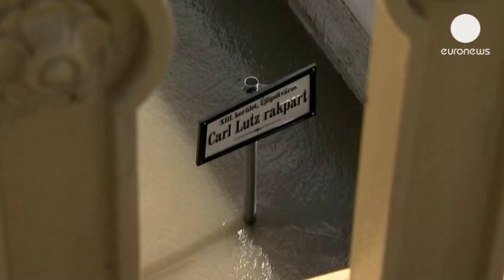El peligro abandona el norte de Hungría y Budapest y se sitúa en el sur del país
La crecida del Danubio, que alcanzó sus niveles más altos en la capital el domingo, ha inundado...

La crecida del Danubio, que alcanzó sus niveles más altos en la capital el domingo, ha inundado buena parte de Budapest y varias zonas del norte. Decenas de miles de personas tuvieron que ser evacuadas en Centroeuropa y en la parte oriental del Viejo Continente.

"Hoy es el día que tenemos que trasladar las barricadas de arena. La capital ya ha pasado lo peor, hasta ahora nos hemos tenido que concentrar en el norte pero a partir de ahora tenemos que centrarnos en el sur del país", anunciaba el primer ministro húngaro, Viktor Orbán.

A pesar de que la alerta en el se mantiene en el norte del país, las autoridades están concentrando los esfuerzos en el sur de Hungría.

Los niveles del Danubio han empezado a disminuir pero todavía hay muchas carreteras y caminos en los que no se puede circular.

"He tenido que coger un camino más largo porque muchas carreteras están cerradas y es complicado circular por la acera", decía un ciclista.

El temporal no solo está afectando a la vida de las personas sino a la industria del país. La planta de Suzuki ha paralizado momentáneamente la producción.